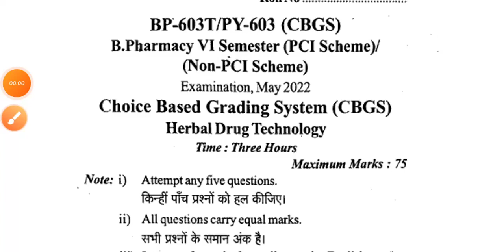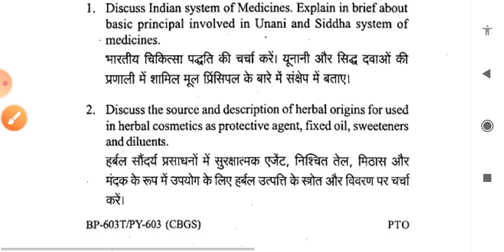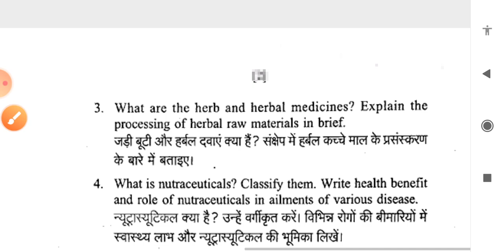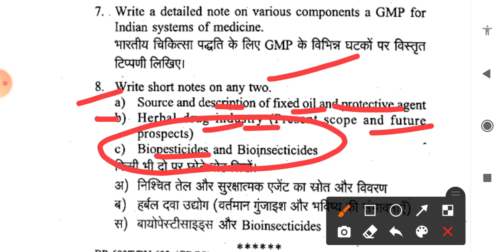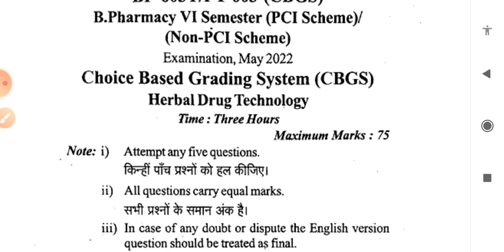Hurbal drug technology II previous years question paper I B. pharm 6th sem